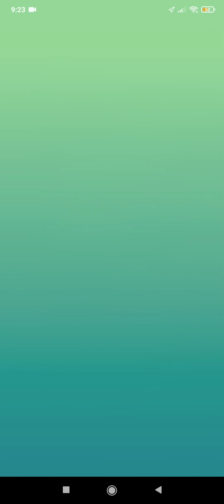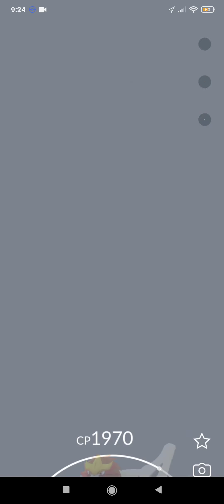Raid fight and catching Entei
Pokémon Go - catching Entei the legendary fire  pokémon